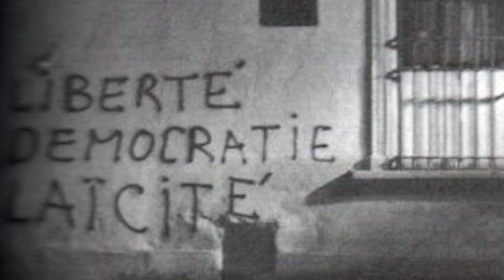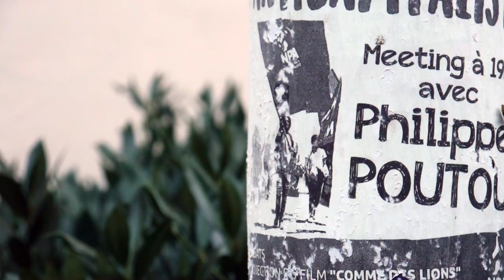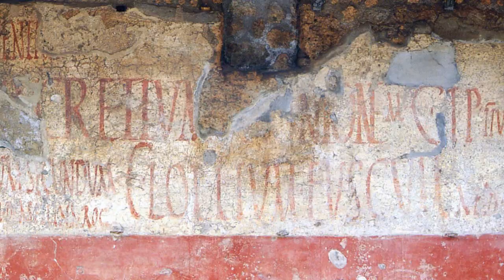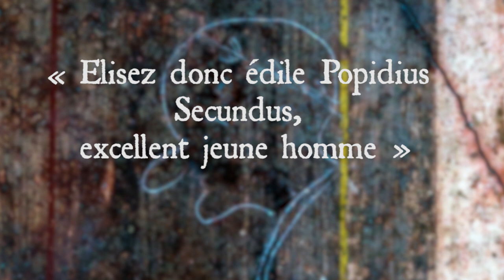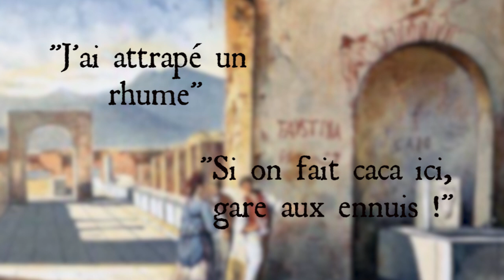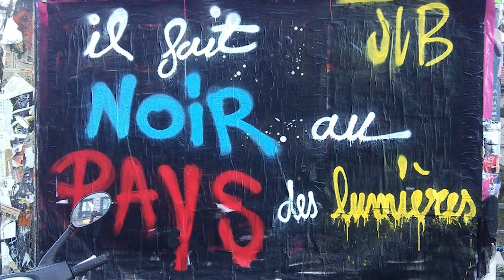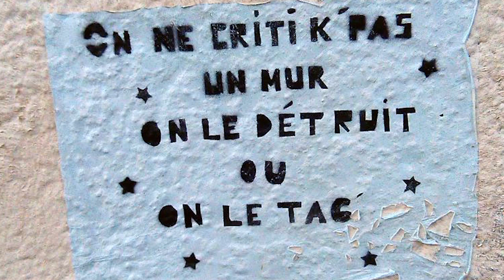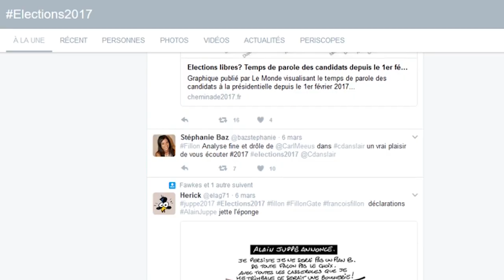Les graffiti et la politique - La Modernité # 6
Les murs comme supports d'expression politique. Entre affichage officiel et affichage "sauvage", comment les populations s'approprient le mur ?

Merci à tous de votre soutien !
Merci à Casoar pour l'aide apportée durant la réalisation de cet épisode :)